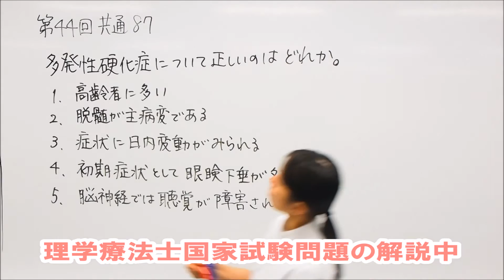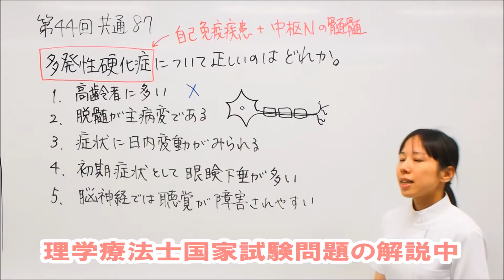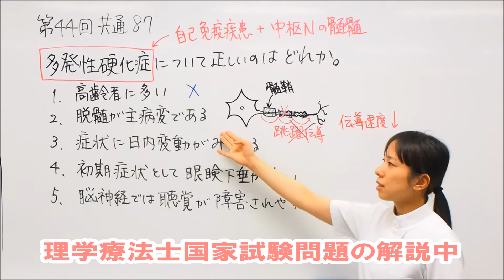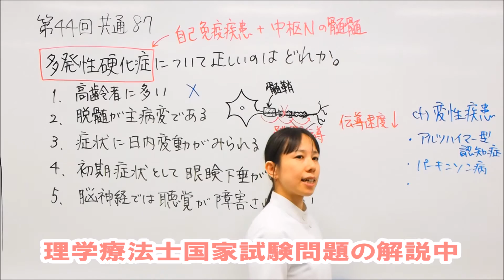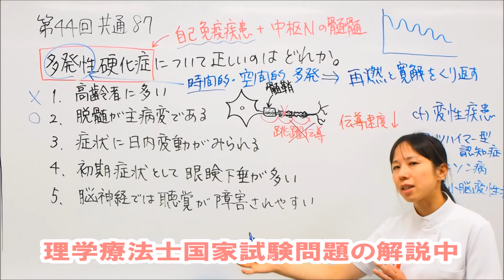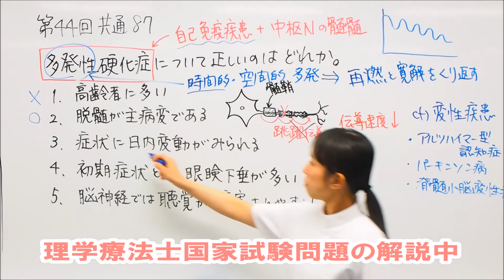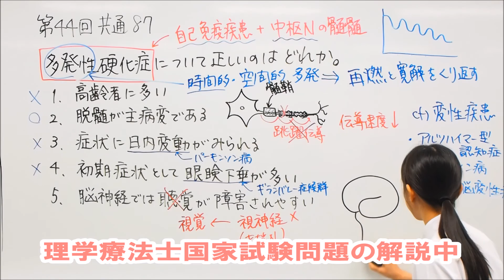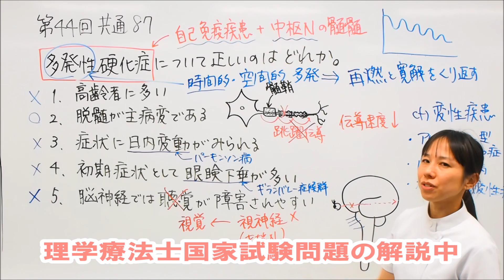【関西医科専門学校】第44回共通87（多発性硬化症）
理学療法士国家試験の解説